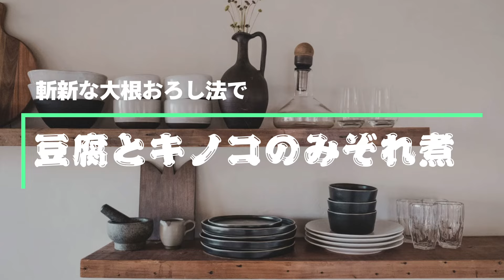斬新な大根おろし方法で【みぞれ煮】を作るレシピ！キノコたっぷりの栄養煮込みを楽しく解説！Japanese cooking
秋に美味しいキノコを【みぞれ煮】でサッパリといただきます！
大根おろしの甘さと、出汁の効いた煮汁とキノコの旨みが合わさって、ご飯やお酒に合う逸品に仕上がっています。
寒い季節はキノコで決まりですね！
熱々の豆腐は、すぐに体が温まります！

材料

絹豆腐　1丁
えのきだけ　1パック
しめじ　1株
まいたけ　150g程度
ひき肉　150g程度
大根　1/3〜1/2低度

大根おろしは皮を剥かずに、安全に横向きにおろしましょう！
お手軽ですよ！

0:00 オープニング
0:50 キノコの準備
1:56 炒めていきます
4:30 大根おろし方法
5:35 豆腐とおろしを入れます
7:07 盛り付け
7:15 試食です
8:55 エンディング

おすすめキノコ料理

【エノキダケ】を【鶏肉】と合わせてつくねを作るレシピ！作り方を徹底解説！これだけの栄養素を美味しく摂れるのは嬉しい！健康維持や介護食やお弁当にも！Japanese cooking

【エリンギ】この水分はハンパない！ジューシーすぎて溺れるレベルですよ！この美味さは体験するべきですね！作り方を細かく解説！誰でもハイレベルな唐揚げができます！Japanese cooking

【焼きエリンギ】ほぼホタテ！しかも簡単レシピの簡単調理！おつまみやおかずにピッタリのバター醤油味でこれはやるしかない！Japanese cooking